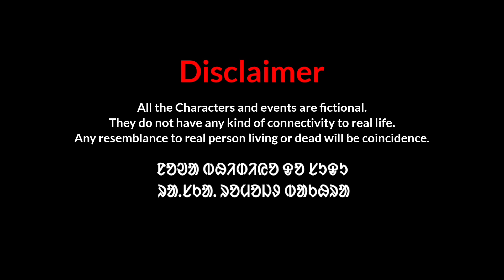Amho ma Dalinj me/New Santali Comedy Video 2022/New Santali video 2022/Bahadur Soren comedy video